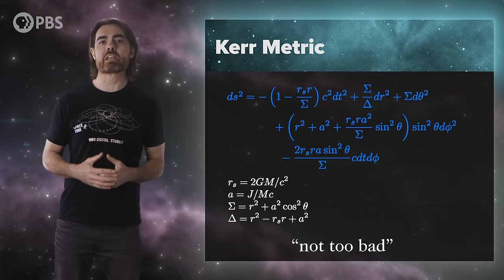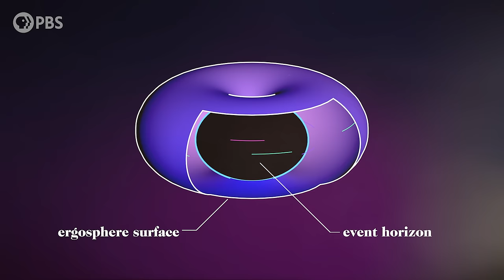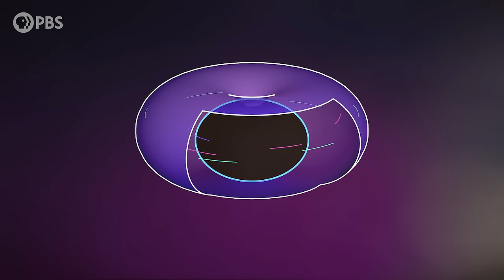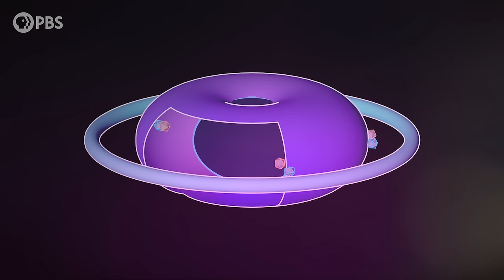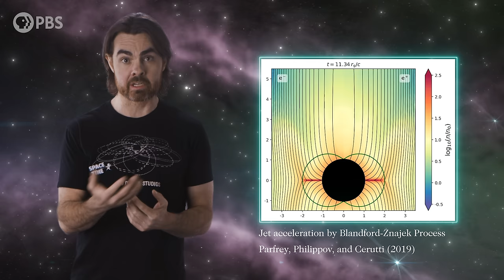How Black Holes Spin Space Time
Thank you to World of Warships for supporting PBS, go and use the code: BATTLESTATIONS2020 to let them know we sent you.

If there’s one thing cooler than a black hole it’s a rotating black hole. Why? Because we can use them as futuristic power generators, galactic-scale bombs, and portals to other universes.

Black holes are self-sustaining holes in the fabric of spacetime. Space at the event horizon cascades downwards, dragging more space behind it, sort of like how water drags itself near the edge of a waterfall. In a Kerr black hole, space above the event horizon is dragged around in a circle - so less waterfall and more whirlpool. Water spiraling down a drain in a flat sink doesn’t know about the hole - it only knows about the motion of the water around it. In fact it’s possible to construct a black hole in general relativity rotating or otherwise - without any mass. Warp spacetime so it looks like the exterior of a black hole, and that warping will persist. So what is rotating? Spacetime is rotating.

BIg Bang
Alexander Tamas
David Nicklas
Fabrice Eap
Juan Benet
Morgan Hough
Radu Negulescu

Quasar Supporters
Christina Oegren
Mark Heising
Vinnie Falco
Hypernova Supporters
chuck zegar
Danton Spivey
Donal Botkin
Edmund Fokschaner
Hank S
John Hofmann
John Pollock
John R. Slavik
Jordan Young
Joseph Salomone
Julian Tyacke
Justin Ash
Mathew
Matthew O'Connor
Matthew Ryan
Syed Ansar
Timothy McCulloch

A G
Adrian Hatch
Adrien Molyneux
AlecZero
Andreas Nautsch
Angela Prigge
Arefa Ahmad
Bradley Jenkins
Brandon labonte
Brandon Lattin
Brian Blanchard
Craig Stonaha
Dan Warren
Daniel Lyons
David Bethala
DFaulk
Douglas Cantrell
Eric Kiebler
Frederic Simon
Geoffrey Short
Graydon Goss
Greg Smith
John Funai
John Robinson
Josh Thomas
Kevin Lee
Kevin Warne
Kyle Hofer
Malte Ubl
Michael Conroy
Nick Virtue
Nick Wright
Nickolas Andrew Freeman
Patrick Sutton
Paul Rose
Protius Protius
Randall Sylvia
Robert Ilardi
Scott Gossett
Sean Warniaha
Shane Calimlim
Sipke Schoorstra
Steve Bradshaw
Tatiana Vorovchenko
Tim Stephani
Tonyface
Tybie Fitzhugh
Yannick Weyns
Yurii Konovaliuk